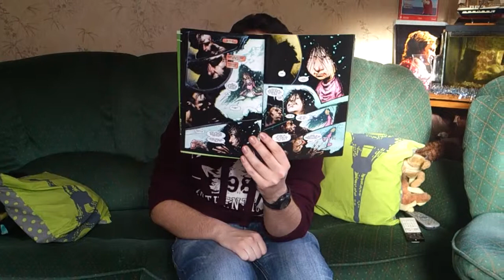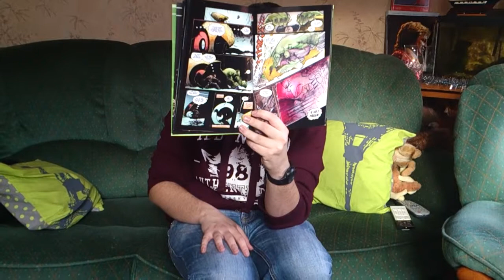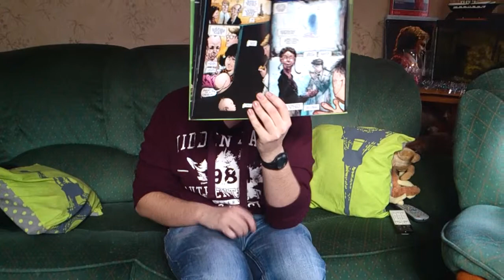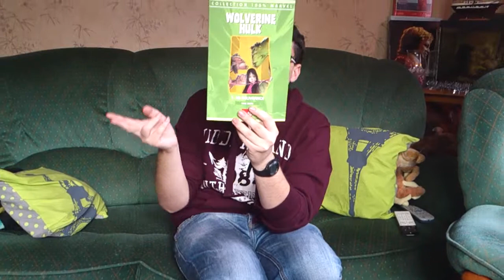Le comics du dimanche #23: 100% Marvel Wolverine Hulk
Un 100% Marvel de Panini Comics assez ancien mettant en scène Wolverine et Hulk en team-up.